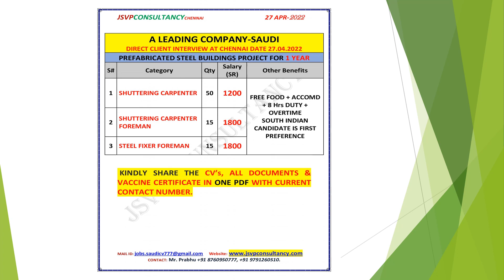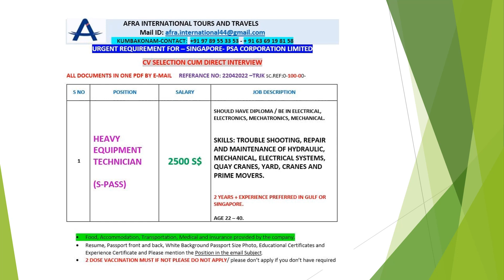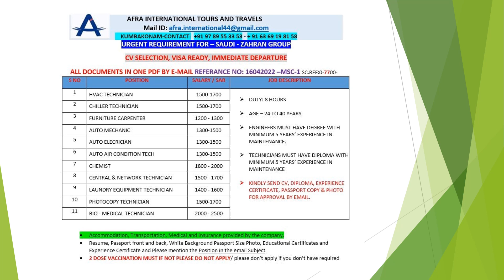LATEST Gulf Job Vacancy 2022 || Dubai Job Vacancy 2022 || Kuwait Jobs For Indians